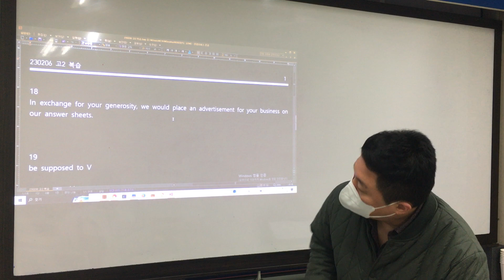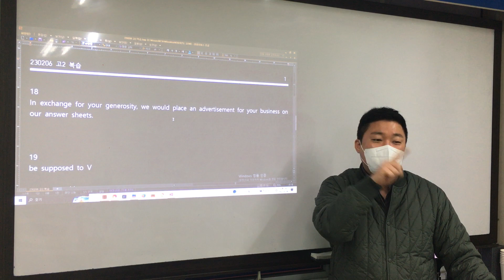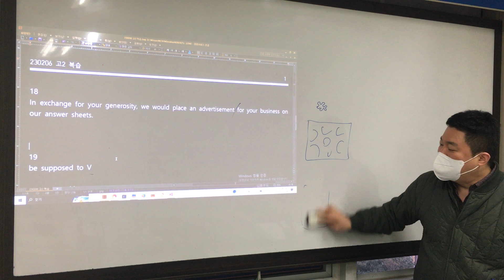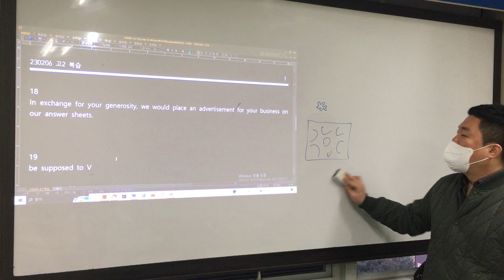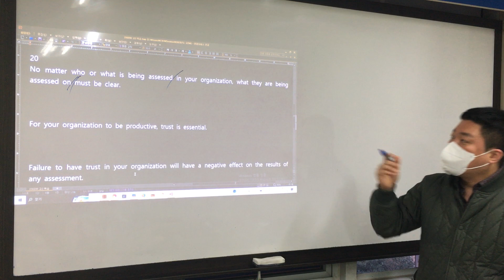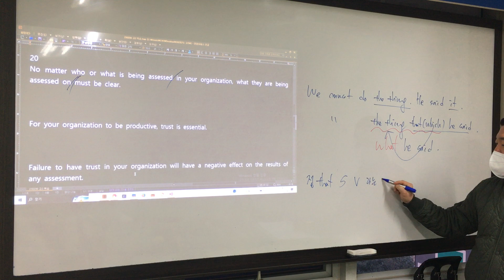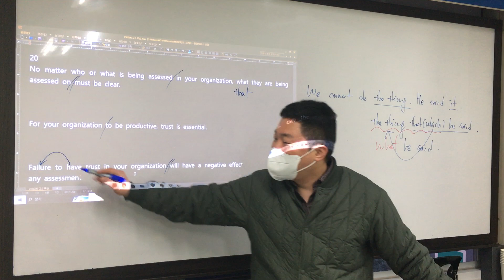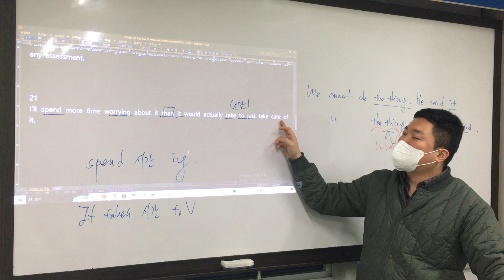22년 고2 11월 18 - 21 리뷰